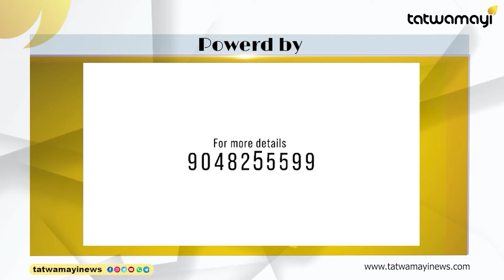ബ്രിട്ടനിൽ ഹിന്ദുഫോബിയയ്‌ക്ക് സ്ഥാനമില്ലെന്ന് പ്രഖ്യാപിച്ച നേതാവ് ! |BRITIAN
ഇന്ത്യയുമായി അടുത്ത ബന്ധത്തിന് ആഗ്രഹിക്കുന്ന ബ്രിട്ടൻ പ്രധാനമന്ത്രി കെയ്ർ സ്റ്റാർമർ ആരാണ് ? |KEIR STARMER|